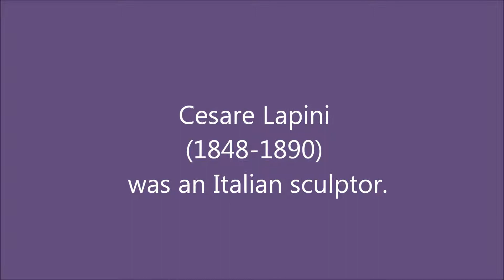Cesare Lapini (1848-1890): 24 images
Cesare Lapini (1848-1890) was an Italian sculptor.